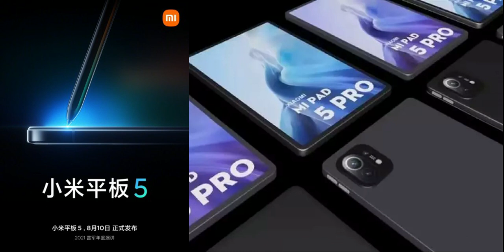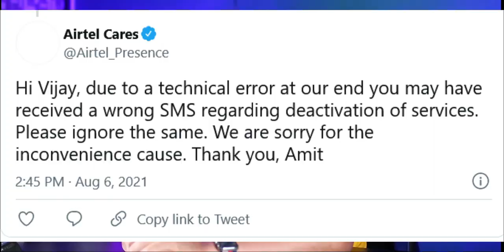Telugu TechNews 985: Apple Photo-Check System, Xiaomi Mi Pad 5, Xiaomi Mi Mix 4, Realme GT Explorer